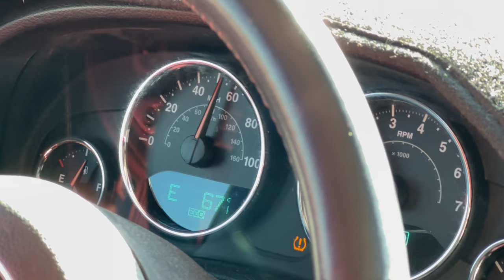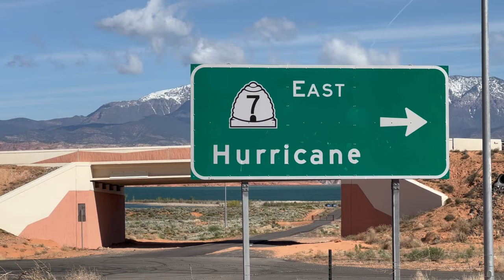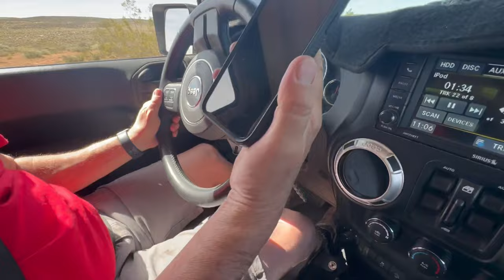WE ARE BACK, Sand hollow run W/ a 1956 Willys jeep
In this video, we go on a small day adventure, out in sand hollow, and ride with our friend pat, and his awesome Willys jeep